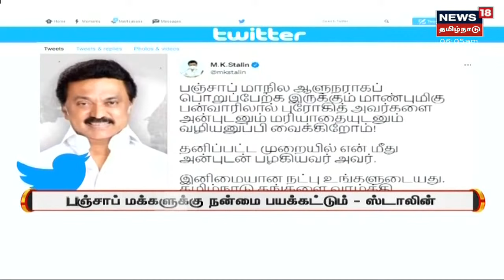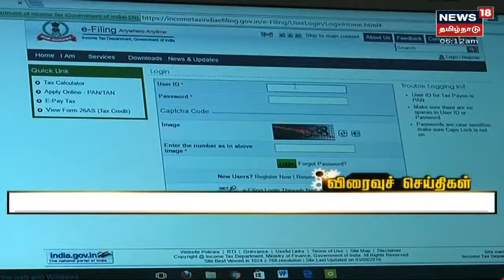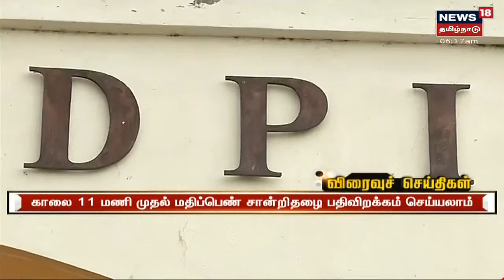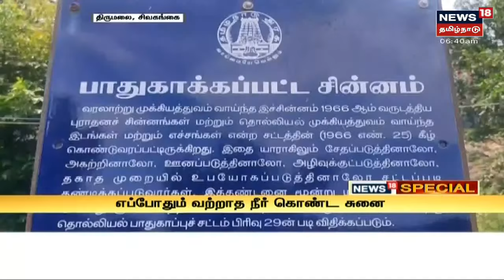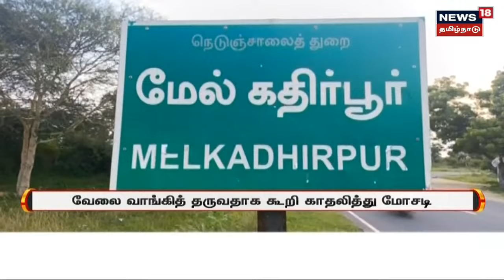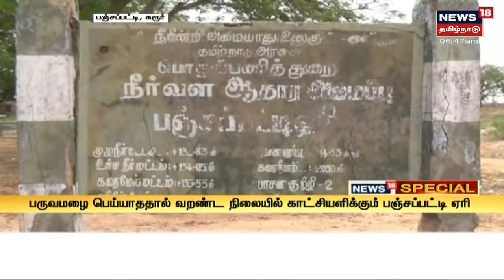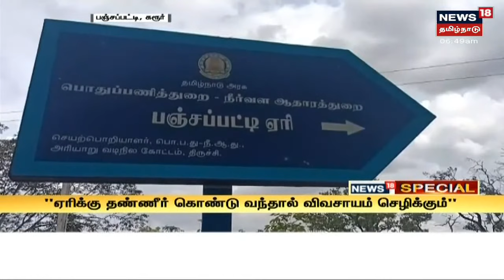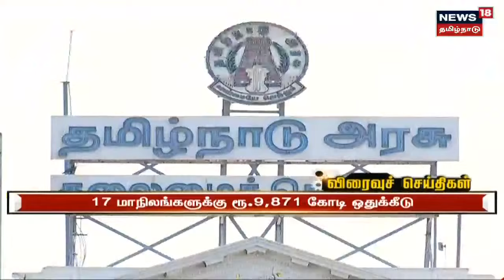காலை 6 மணி முக்கியச் செய்திகள் | Today Morning 6 AM Tamil News | Fri Sep 10 2021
00:04 - தமிழகத்திற்கு புதிய ஆளுநராக ஆர்.என். ரவி நியமனம்
01:30 - நெல்லையில் பொருநை அருங்காட்சியகம் - முதல்வர்
05:34 - பொருநை அருங்காட்சியகம் விரைவில் அமைக்கப்படும்
07:47 - வருமான வரி தாக்கலுக்கு டிச.31 வரை அவகாசம்
08:22 - சட்டமன்ற நிகழ்வுகள் நேரலையில்